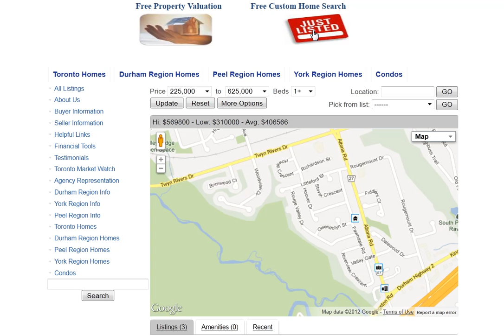River View Crescent Pickering